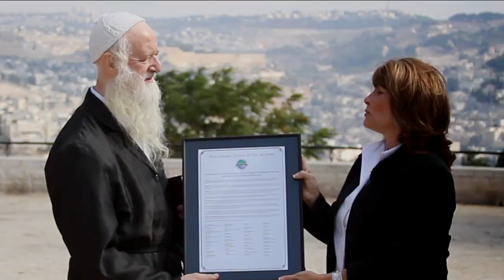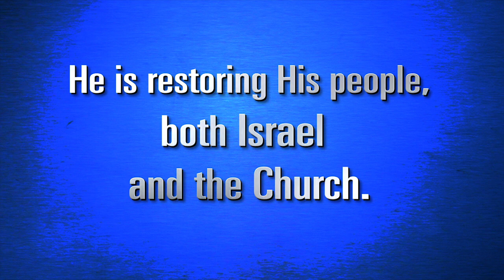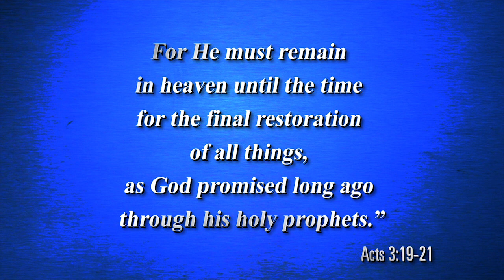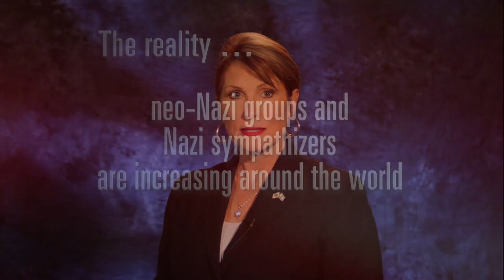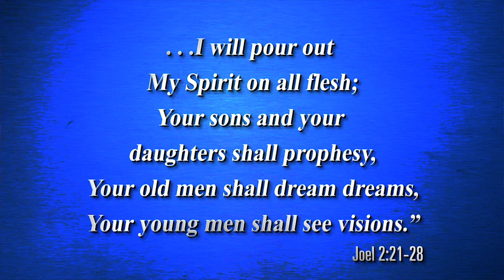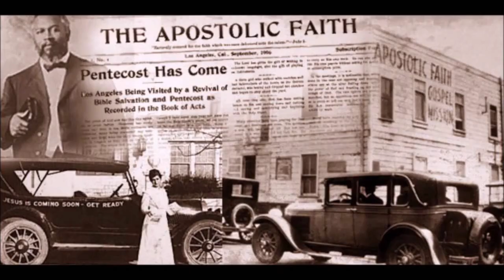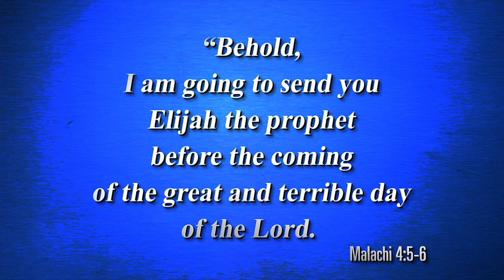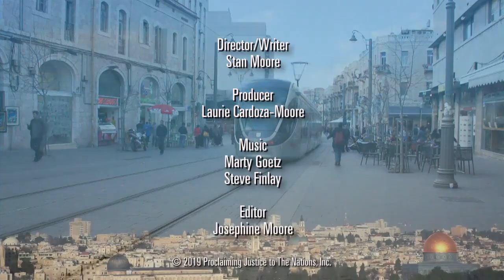FOI054: The Bond of Israel and the Church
In this episode, we feature teachings by the last pastor Derek Prince as we look at the mysterious and profound parallels between the restoration of Israel and the Church, starting around 1900 when the Jewish people started returning to their homeland and the church received the infilling of the Holy Spirit in Los Angeles, CA, during the Azusa street revival.